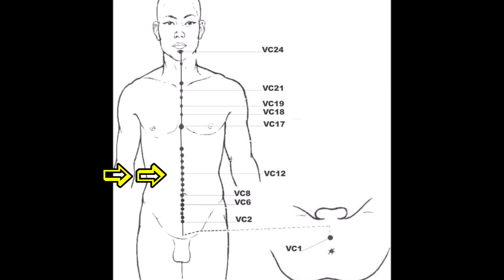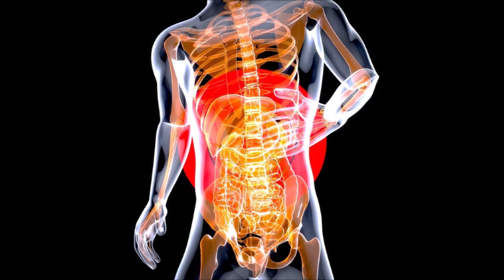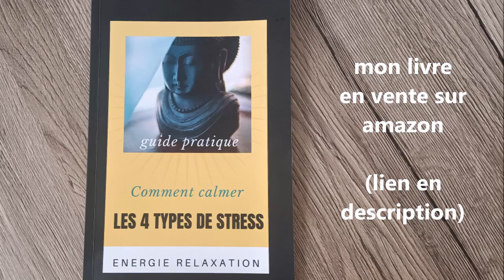DEBLOQUER LE CHAKRA PLEXUS SOLAIRE (Estime de soi et Digestion)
Je vous propose une vidéo de présentation du chakra du plexus solaire. Notre 3ème chakra. Sa définition, son rôle, ses différents niveaux d'ouvertures et leurs symptômes, les solutions, exercices et mouvements pour l'harmoniser, l'équilibrer et le débloquer.

 👀  chez la marque "SLEEP & GLOW"  (oreiller anti rides de sommeil et collection en soie)

ma page facebook
♥ ♥ ♥ VOUS SOUHAITEZ SOUTENIR MA CHAINE ?
* Pour me faire un don ponctuel : cliquez sur le "COEUR $ MERCI" situé sous la vidéo
📚 mon guide pratique "Comment calmer les 4 types de stress"
au format papier :
📚mon guide pratique au format numérique ebook :
👕 MES T.SHIRTS ET ACCESSOIRES Energie Relaxation
📒 mes petits CARNETS DE NOTES zen :
📚 LE LIVRE "LA MEDECINE CHINOISE POUR TOUS"
 Les bases de la médecine chinoise présentées dans un langage simple et accessible à tous.

📚LE LIVRE "APPRENDRE LE TRAJET DES MERIDIENS EN S'AMUSANT"

(site partenaire Amazon)
nota : En tant que Partenaire Amazon, je réalise un bénéfice sur les achats remplissant les conditions requises»